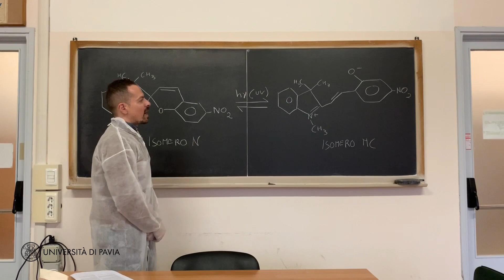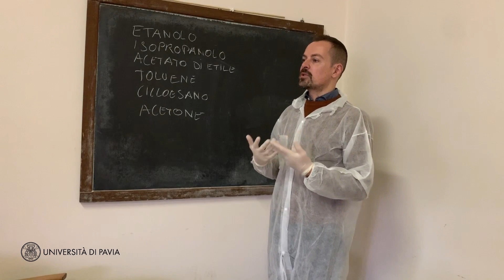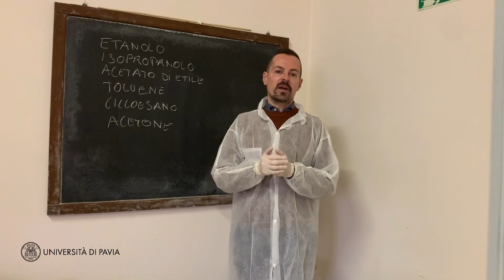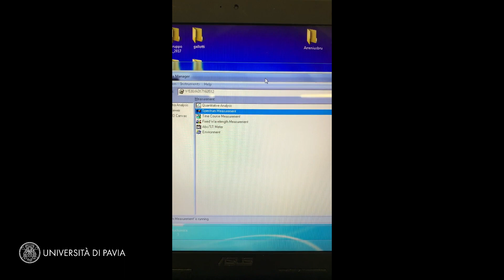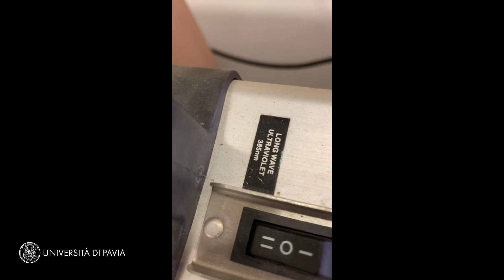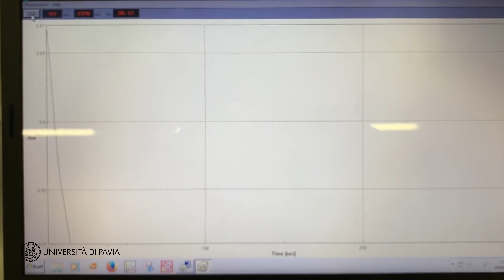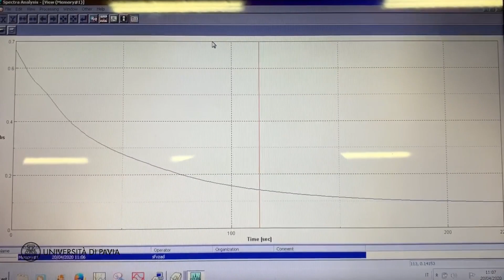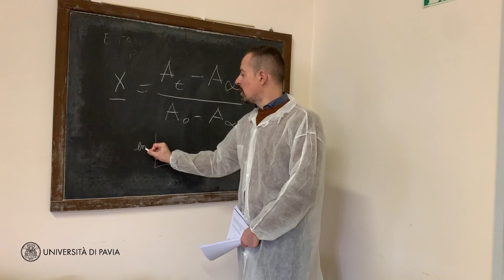Lorenzo Malavasi #1 | Dipartimento di Chimica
Video realizzato da Officine Creative, laboratorio di produzione per le arti visive e performative.